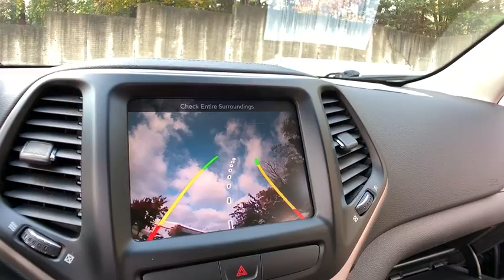2016 Jeep Cherokee Clarkston, Waterford, Lake Orion, Grand Blanc, Highland, MI P2212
Granite Crystal Metallic Clearcoat Used 2016 Jeep Cherokee available in Clarkston, Michigan at Bowman Chevrolet. Servicing the Waterford, Lake Orion, Grand Blanc, Highland, MI area.

Bowman Chevrolet
6750 Dixie Hwy

Recent Arrival! CARFAX One-Owner. Clean CARFAX.brgranite crystal metallic clearcoat 2016 Jeep Cherokee Latitude 4D Sport Utility FWD 2.4L 4-Cylinder SMPI SOHC 9-Speed 948TE Automaticbr22/31 City/Highway MPGbrbrAt Bowman Auto Group we provide One Great Experience and are proud to offer Transparent Pricing! Proudly serving: Oakland County, Clarkston, Bloomfield Hills, Flint, Waterford, Holly, Whitelake, Lake Orion and Detroit.